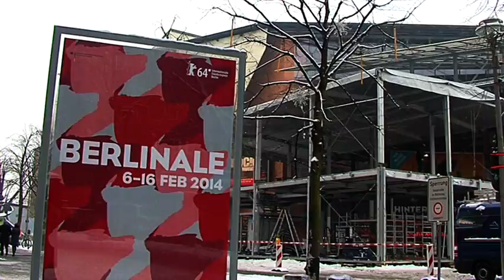Die Berlinale steht bevor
Ab kommenden Dienstag wird auf dem Marlene-Dietrich-Platz der rote Teppich für die zahlreichen Stars ausgerollt. Zu der 64. Berlinale begrüßt die Hauptstadt schillernde Persönlichkeiten wie Catherine Deneuve, Uma Thurman, Bill Murray und Matt Damon. Viele Berliner freuen sich besonders über die Anwesenheit von George Clooney, denn es steht fest, dass auch er dieses Jahr wieder dabei ist. Der Hollywoodstar stellt auf der Berlinale seinen neuen Film „Monuments Men" vor. Der Thriller handelt von Museumsexperten, die im 2. Weltkrieg Kunstschätze vor den Nazis in Sicherheit bringen. Die Berlinale stellt für die Zuschauer rund 400 Filme bereit. Darüber hinaus ist auch der Zoopalast als Berlinale-Kino dieses Jahr wieder mit dabei.